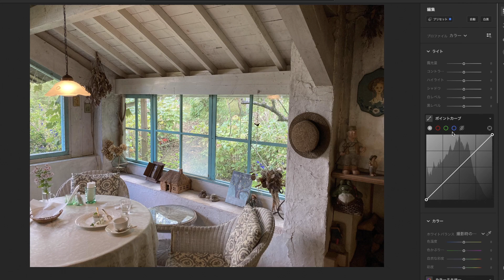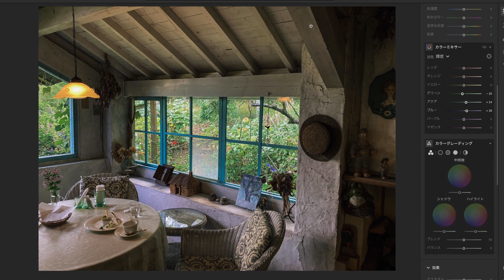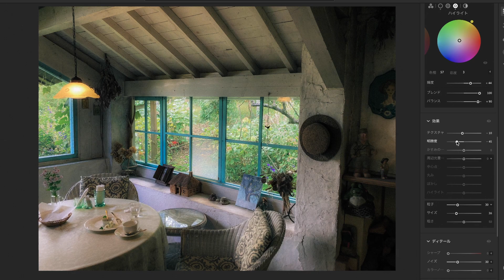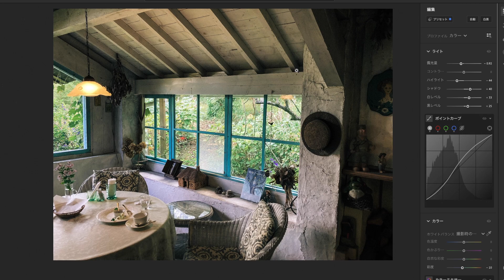iPhoneで完結できるって最高だな... Lightroom Photo Editing II-91 | RGB Tone curve Before and After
メンバーシップです始めました！豊富な種類のメンバーと特典があります。

h9843gwj

[Lightroom Presets]
→Premium Presets Pack

また質問等も、DMなどで受け付けてますので気軽にご連絡ください！

 [Camera Body]
SONY ILCE-7RM4A
 [Lens]
SONY SEL50F12GM
Tamron 28-75mm F/2.8 Di III VXD G2
VoightLander NOKTON Classic 35mm F1.4 E-mount
SIGMA Art 50mm F1.4 DG HSM
SIGMA Art 20mm F1.4 DG DN (A)
[Recording Mic]
[Backpack]
Shimoda explore v2 30

Adobe Lightroomレタッチ動画 | Before and After | RGB curveトーンカーブ | How to make prisets | Before and After プリセットの作り方・作成方法 フィルム・VSCO風レタッチ　エモい写真・エモいレタッチ

ライトルーム使用した写真の現像・編集・フィルム風な加工の様子やその解説動画を投稿します。トーンカーブ・RGBカーブ・キャリブレーション・HSL・各ツールの解説やテクニックなども話します。

 質問お答えします。編集する写真の雰囲気や系統などのリクエストをいただけると嬉しいです。

［自己紹介］
1998年生まれのフリーランスフォトグラファー。出身地は福岡で2021年4月から東京へ上京。お仕事では冠婚葬祭や物撮り案件、店内やホテル撮影など、幅広い範囲の撮影をさせていただいております。普段はポートレート撮影なども行っており、風景やスナップ写真を撮ることも好んでいます。

[Lightroom Tool Translation]

色温度　        Temperature
色かぶり補正 Tint

露光量            Exposure
コントラスト Contrast
ハイライト    Highlights
シャドウ       Shadows
白レベル        Whites
黒レベル        Blacks

テクスチャ     Texture
明瞭度             Clarity
かすみの除去  Dehaze

自然な彩度     Vibrance
彩度               Saturation